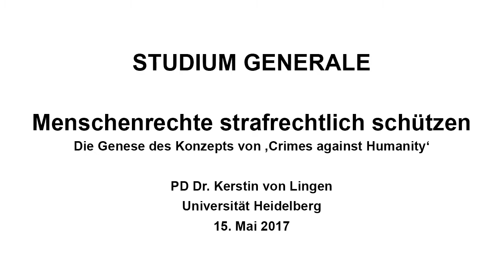Studium Generale: Menschenrechte strafrechtlich schützen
Studium Generale: „Menschenrechte – für wen?“
Vortrag mit dem Titel: „Menschenrechte strafrechtlich schützen – die Genese des Konzepts von ‚Crimes against Humanity‘“
Veranstaltung am 15. Mai 2017 mit PD Dr. Kerstin von Lingen, Universität Heidelberg

Wie die Referentin erläutert, ist die Debatte um Menschenrechte eng verwoben mit der Genese des sogenannten humanitären Kriegsvölkerrechts, also der Idee, dem Krieg Regeln aufzuzwingen. Das Konzept der „Crimes against Humanity“ wurde erstmals 1945 vom Internationalen Gerichtshof in Nürnberg angewendet. Weitgehend unbekannt ist jedoch, dass diese Konzepte nicht neu waren. Vielmehr bilden sie, so Dr. von Lingen, den Schlusspunkt von Debatten, die über fast hundert Jahre geführt wurden. In ihrem Vortrag geht die Wissenschaftlerin insbesondere auf die Vorgeschichte sowie die Protagonisten und Vordenker dieser juristischen „Erfolgsgeschichte“ ein.